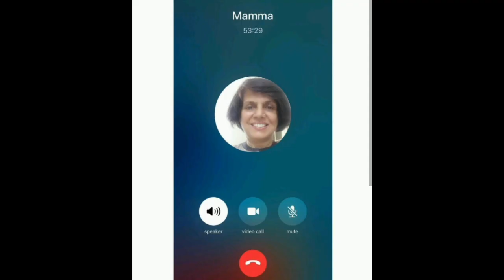T-series company family member death 😭😭😭😭